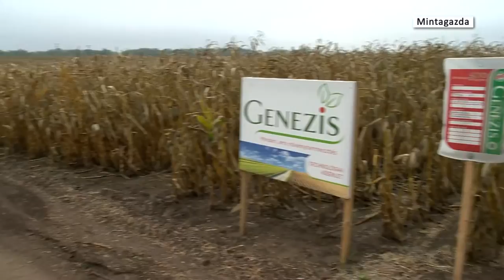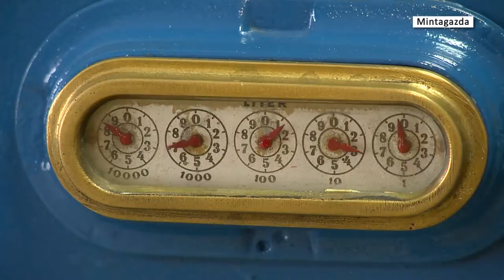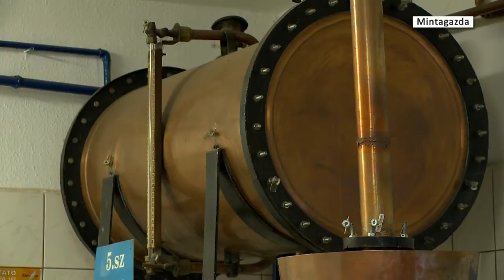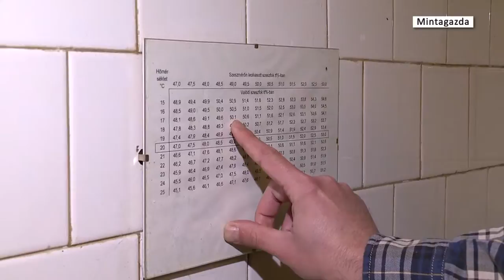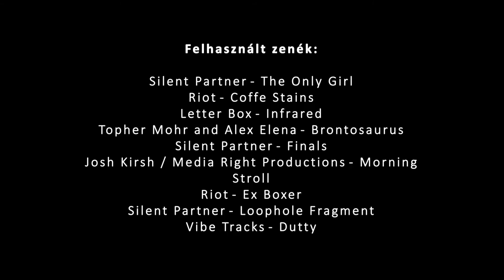Mintagazda 2015 október - Kölcsey TV